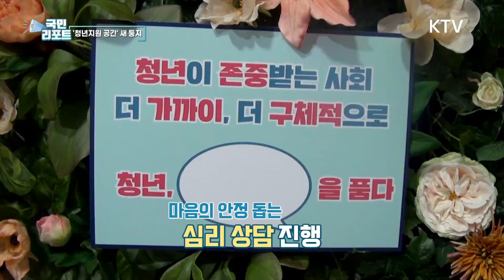서울 청년지원 공간, 용산으로 확장 이전 [국민리포트]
앵커)
서울지역 청년들의 활동을 지원하는 공간이 용산에 새 둥지를 틀었습니다.
기존 시설보다 규모가 10배 이상 큰 다목적 복합공간인데요.
청년들의 심리적, 경제적 어려움을 덜고 진로 설계를 돕게 됩니다.
최윤하 국민기자가 다녀왔습니다.